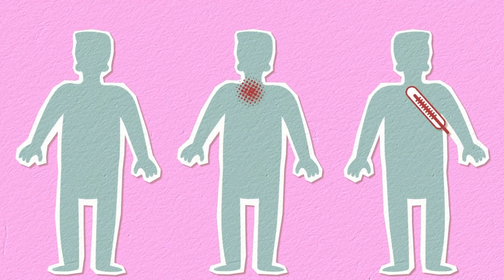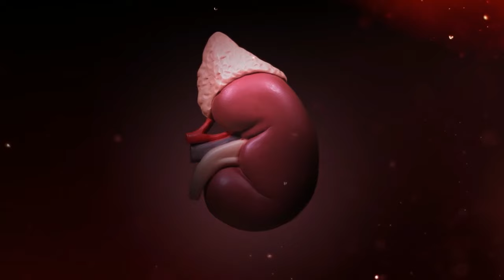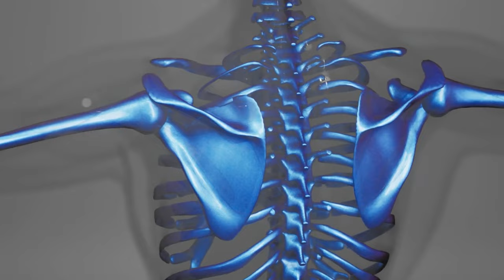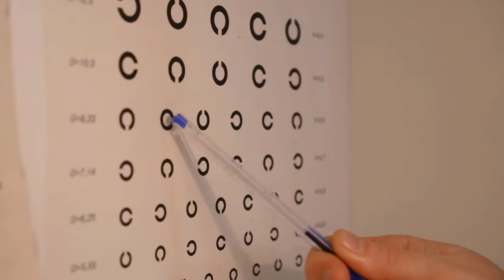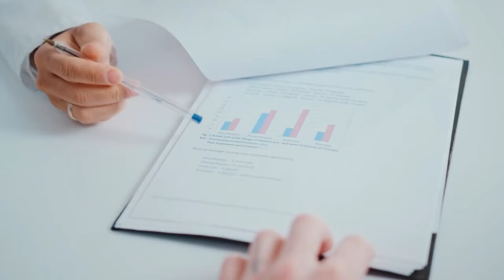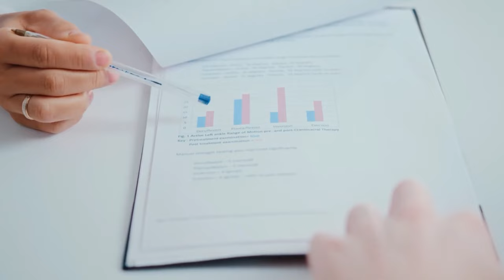10 ENFERMEDADES PELIGROSAS Con Síntomas SILENCIOSOS Que No Conoces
¡Alerta de Salud! 10 Enfermedades Mortales que No Presentan Síntomas

Descubre el mundo sigiloso de las enfermedades silenciosas, revelamos los peligros ocultos de condiciones que acechan sin ser notadas, a menudo conduciendo a amenazas graves para la salud si no se diagnostican. Profundizamos en cómo los exámenes médicos sencillos pueden revelar estos asesinos silenciosos tempranamente, transformando los resultados para los pacientes.

00:00 Enfermedades Silenciosas.
01:39 ERC.
02:43 Hipertensión y colesterol.
03:50 Crecimiento y detección.
05:26 Progresión y efectos.
06:29 Pérdida de visión y exámenes.
07:33 Progresión y pruebas.
08:06 Asintomático, prevención y tratamiento.